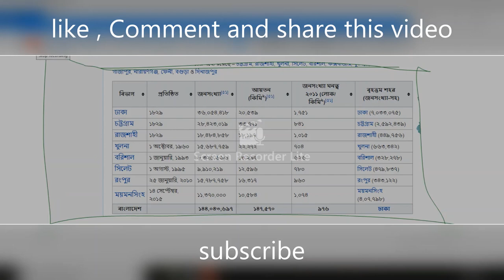বাংলাদেশের বিভাগ কয়টি ও কি কি ২০১৯?বিভাগ প্রতিষ্ঠা বছর? বৃহত্তম বিভাগ এবং ক্ষুদ্রতম বিভাগের নাম#job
বাংলাদেশ আটটি প্রধান প্রশাসনিক অঞ্চলে বিভক্ত যাদের বাংলায় বিভাগ হিসাবে অভিহিত করা হয়। 2 মিনিটের মধ্যে বাংলাদেশের সমস্ত বিভাগ সম্পূর্ণ বিবরণ#
 বিভাগ কয়টি ও কি কি ২০১৯?বিভাগ প্রতিষ্ঠা বছর? বৃহত্তম বিভাগ এবং ক্ষুদ্রতম বিভাগের নাম#job